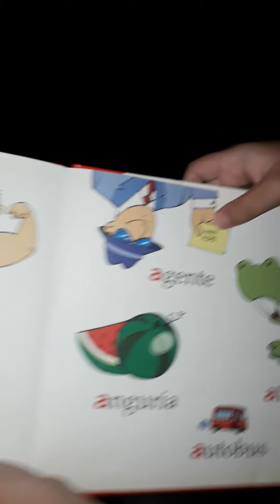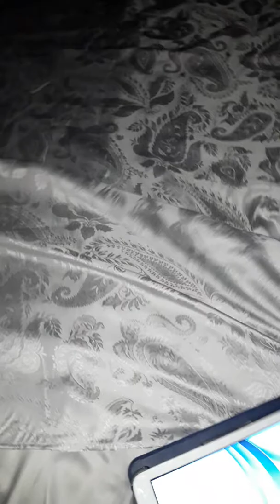Notte al buio (parte 1)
Manca la luce a casa mia
Guardatevi notte al buio 2 e 3